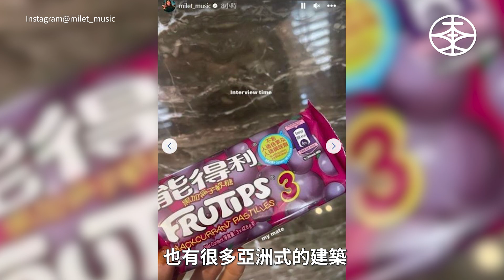【 milet專訪｜日本新世代歌姬訪港發生爆笑「7仔奇遇」！ 】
踏入2023年，歷時逾千天的世紀疫情總算告一段落，生活逐漸回復正常，娛樂事業亦因為政府取消所有防疫措施受惠，自2月起，來自世界各地的歌手和樂隊一窩蜂來港開騷，其中3月3日至3月5日在中環海濱空間舉行的「Clockenflap音樂節」尤其精彩，表演單位十隻手字數不完，作為口罩令解除後首個本地大型戶外音樂騷，台上一連三天由朝唱到晚，台下觀眾能夠盡情呼吸自由空氣，一邊「腳䟴䟴」一邊跟着唱，格外暢快。

「Clockenflap」素來主打全球Line-up（演出陣容），尤以本地、台灣及英語國家的演出單位為主，日本代表相對較少，今年卻邀得綽號「令和歌姬」的新世代人氣女歌手milet，於最後一天（3月5日）擔任主舞台「Harbourflap」的演出嘉賓，而站台前一日（3月4日），她更應邀拜訪ViuTV，與日本Alternative rock三人樂團羊文學齊齊為皇牌音樂節目《CHILL CLUB》錄影。由於這是milet第一次參加海外音樂節，兼且首度來港演出，使得一眾有機會近距離接觸偶像的香港樂迷開心到彈起。

樣子甜美、聲線獨特，加上作品風格多變，是milet出道後迅即成為日本樂壇焦點的關鍵。自2019年3月憑日劇《醜聞專業律師QUEEN》（スキャンダル専門弁護士QUEEN）主題曲《inside you》正式出道後，milet的身份和背景一直神秘，她所屬的Sony Music Japan僅透露她出生於東京，曾到過加拿大留學，最八卦的新聞，已是藝人松岡茉優曾在訪問中「爆響口」指對方跟她同一年出世，所以milet的樂迷向來只會專注其音樂創作 ── 對她本人以至唱片公司來說，絕對是好事！

不過，若只講milet的音樂，其實都已經有排講，因為她上位之快確實世間少有。出道後不久，已經在開騷勝地「Billboard Live TOKYO」舉行演唱會，其後亦有為動畫唱作主題曲、插曲累積人氣。翌年更踏足跨年大騷《NHK紅白歌唱大賽》（第71回NHK紅白歌合戦）舞台，與LiSA、松田聖子和MISIA等重量級歌手睇齊。去到2021年8月8日舉行的東京奧運閉幕典禮，milet更以日語和法語翻唱法國國寶級歌手Édith Piaf的經典作品《愛的讚歌》（Hymne à l’amour），技驚四座，難怪外界稱她為「令和歌姬」。

今年3月milet訪港期間，除了為「Clockenflap」表演和為《CHILL CLUB》錄影之外 ── 錄影當天，milet獻唱《inside you》、《Tell me》兩首歌，皆一Take完成，認真犀利 ── 她亦在中環一家酒店接受本平台訪問，暢談初次來港感受。訪問中，milet直言好高興終於可以見到香港樂迷，而落機後，更在香港發生一段超搞笑的「7仔奇遇」！談到對香港有何感覺，她激讚香港人友善：「大家比我想像中更笑容滿面，人又聰明、又能夠講英語，這幾天過得很愉快，甚至覺得只是來幾天就要回去，很浪費，想馬上再來。」

至於milet當初何以會成為創作歌手，如何獲得創作靈感？表演前有甚麼儀式必須完成？上述問題，她都今次訪問中一一透露。此外，作為不少人偶像的milet，亦在訪問中公開自己偶像的真正身份。

【 訪問時間分段 】
00:23： milet第一次來香港演出，有何感受？
01:18： 對香港最深刻的印象是甚麼？
02:13： 今次為「Clockenflap音樂節」準備了甚麼演出？
03:32： 何時開始覺得自己有想創作的衝動和意識？
04:47： 如何獲得創作靈感？
06:13： 表演前先要做甚麼特別儀式？
06:37： milet最喜歡的歌手是誰？

訪問：游大東
日語翻譯：山姆
短片：皮子
剪接：冬冬
製作協力：陳栢宇
攝影：nickyjai
鳴謝：Sony Music

（16052023）